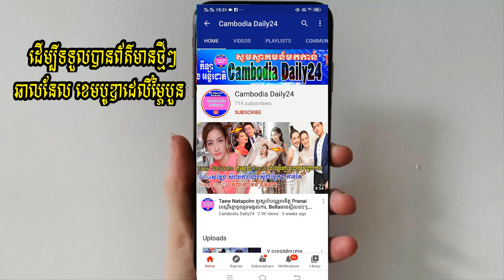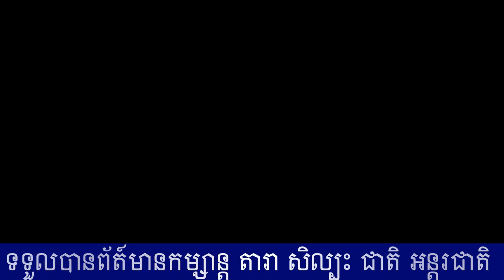តើហ្វេនៗគិតថាសមាជិក BLACKPINK ម្នាក់ណា លេចធ្លោជាងគេ ពេលពាក់ពណ៌ខ្មៅ, Jennie | Lisa | Rose | Jisoo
+++សូមបងប្អូនបន្តការគាំទ្រឆានែលខ្ញុំបាទអោយបាន1Mផងបងប្អូន+++
 ▬▬▬▬♥ ☑️💘✅Follw Me✅💘 ☑️♥▬▬▬▬●
▬▬▬▬♥ ☑️💘✅Follw Me✅💘 ☑️♥▬▬▬▬●
 ►Help to Click to My Brother Channel YouTube: